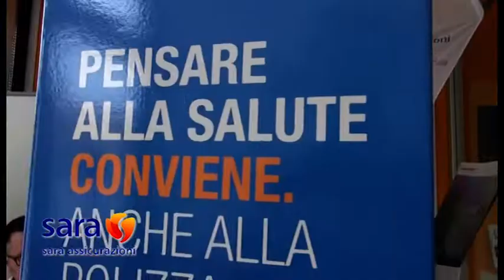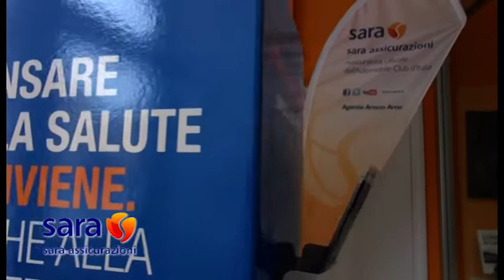"Per vederci piu' chiaro" Assicurazioni le figure piu' importanti da riconoscere